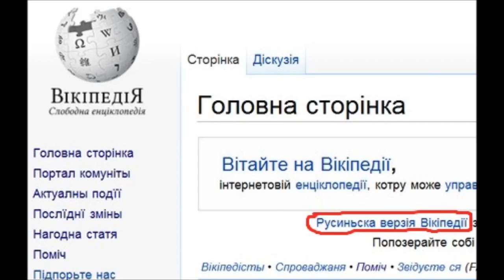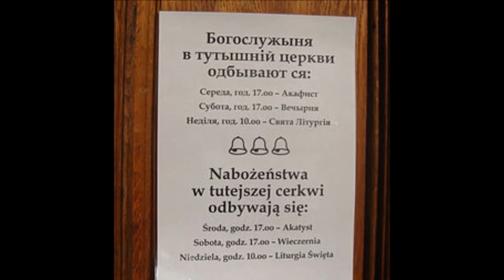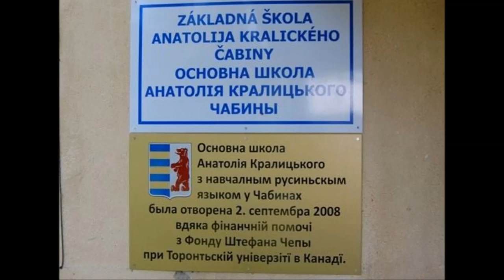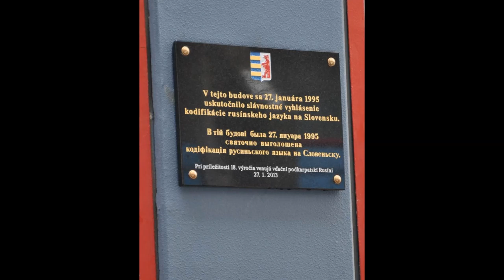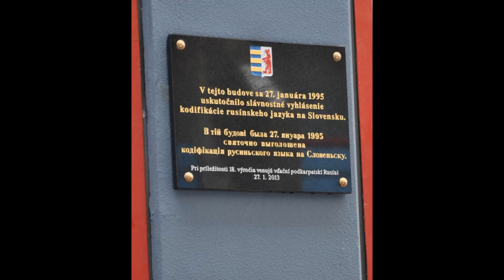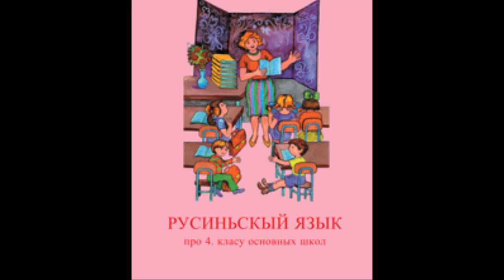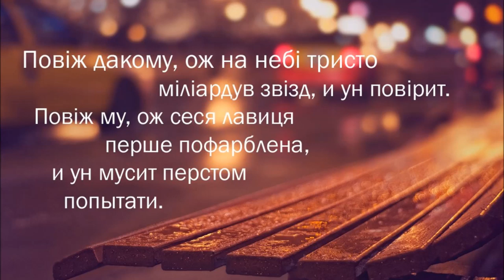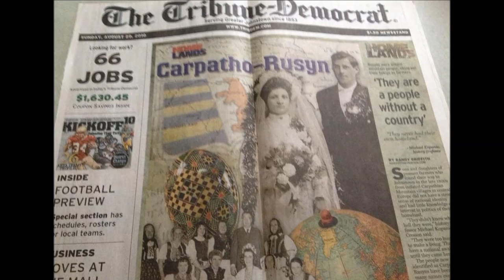Карпаторусинська аґітація _ Бисідуй так гі кой Нянько...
Карпаторуси́ньскый язы́к (руснацькый язык) є выходославяньска бісїда, котров говорять карпатські Русины Середнёй Европы. Языкознателї тримають, же він окремый язык і зато має властный ISO 639-3 код.
Руснакы (веце шпеціфічно Карпаторусины) жыють в Закарпатьскій области Україны, на северовыходї Словеньска, юговыходї Польска (де суть часто называны 'Лемко', з їх характерістічного слова лем, або Лишак) і Мадярску (де люде і їх язык ся зове Рутен).

Історія карпаторусиньского языка охоплює дакілько сторіч. Лем од другой половины XIX. ст. ся розлічны варіанты карпаторусиньского языка зачали вжывати в школах, публікаціях, періодічных выданях і в уряднім контактї. Але непозераючі на то, же карпаторусиньскый язык нїґда не быв штатным языком, у розлічнім часї і в розлічных країнах, де жыли карпатські Русины, карпаторусиньскый язык набывав офіціалный статус в рамках автономных теріторій, як наприклад, у міджівойновій Підкарпатьскій Руси як части Чеськословеньска і по другій світовій войнї у Войводині, бывшій Югославії.